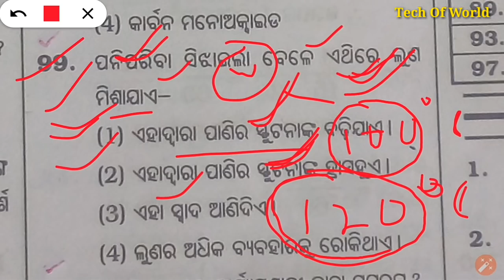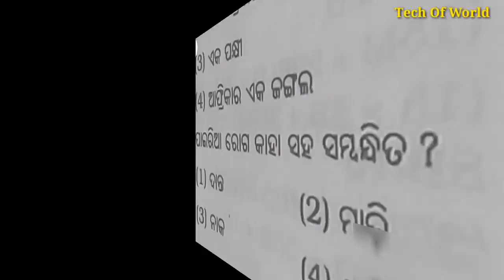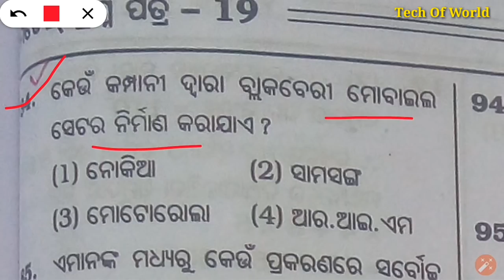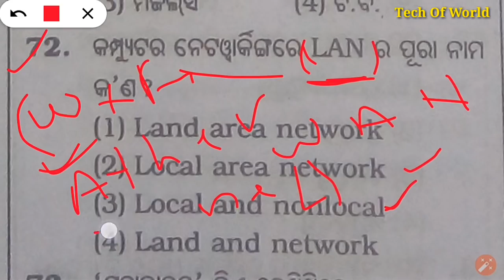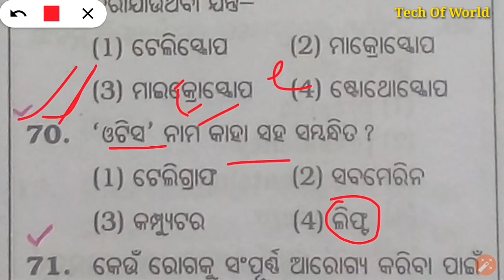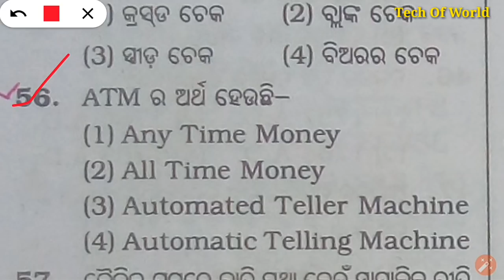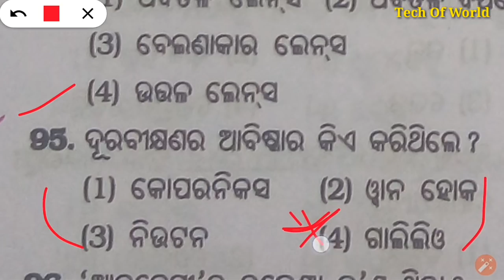Odia General Knowledge !! P- 5 !! Odia General Science Questions For CT, B.Ed, Railway & Postal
1-RAILWAY Best Books -(Group D & NTPC)